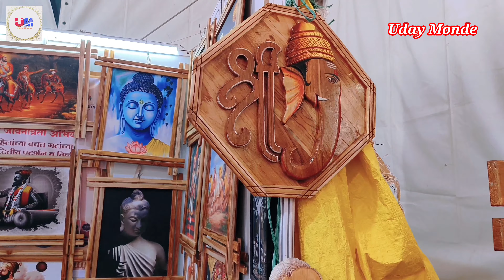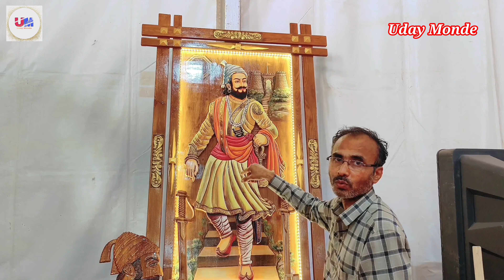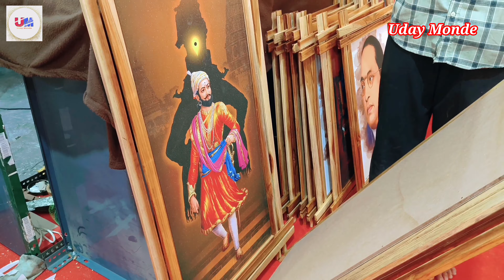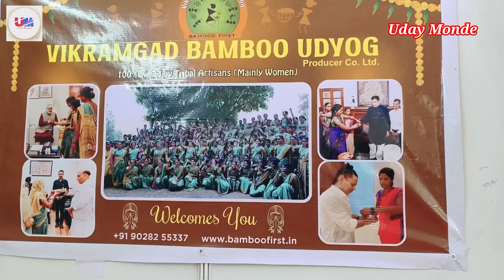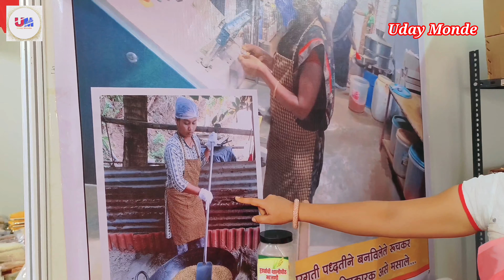बांद्रा ( BKC ) MMRDA ग्राउंड वरती चालू आहे महालक्ष्ममी सरस प्रदर्शन l Mahalaxmi Saras 2023- 2024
बांद्रा कुर्ला कॉम्प्लेक्स महाराष्ट्र सरकार आयोजित महालक्ष्मी सरस प्रदर्शन l होतकरू उद्योजकांना सुवर्णसंधी l Mahalaxmi Saras Exhibition BKC l @UdayMonde

महालक्ष्मी सरस प्रदर्शन २०२३ - २०२४
बांद्रा कुर्ला कॉम्प्लेक्स MMIRDA Ground BKC.
26th december To 7th January

महालक्ष्मीसरस2024 mahalakshmisaras2024 उमेदअभियान l exhibition2023 l umedabhiyan
umedabhiyan l bandrakurlacomplex l